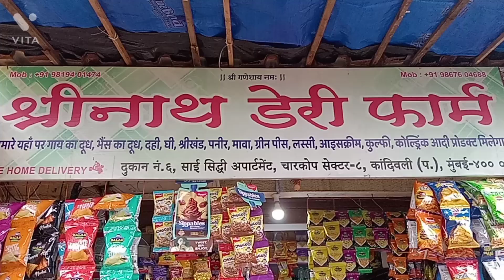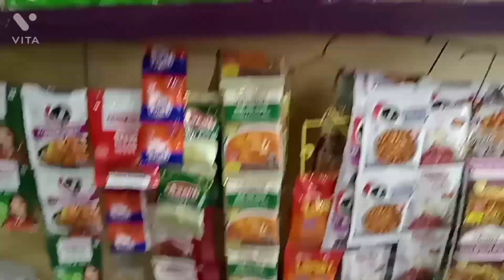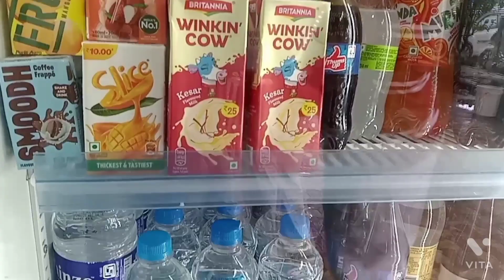charkop kandivali west me......./ श्रीनाथ डेरी फार्म का नया व्लॉग